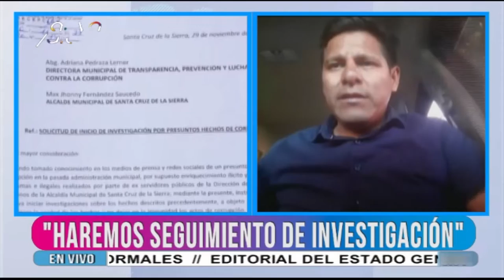Concejal Pacheco pide se investigue a Angélica Soca y su entorno por el caso de "ítems fantasma"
Rolando Pacheco, concejal por el Movimiento Al Socialismo (MAS), informó este viernes que se pidió a la Fiscalía local investigar a la exalcaldesa Angélica Sosa y su entorno por el caso de "ítems fantasma", develado el paso 30 de noviembre.